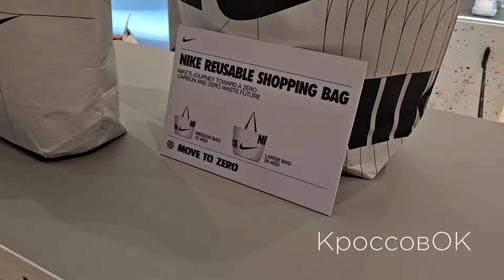NIKE Dubai Mall 2024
На моем канале Вы можете найти полезные видео про беговую экипировку👟.
Беговая экипировка и Стильные вещи стали частью моей жизни.
Делаю обзоры на вещи спортивного стиля.
Имею большой опыт продаж спортивной обуви.
Работаю на беговой лаборатирии🧪.
Делаю анализы пронации, подбираю кроссовки и стельки Sidas.
Надеюсь мой канал будет для Вас максимально полезен 😊

Вы можете обращаться по любым вопросам касательно беговой экипировки 😉.
Спортмастер PRO.